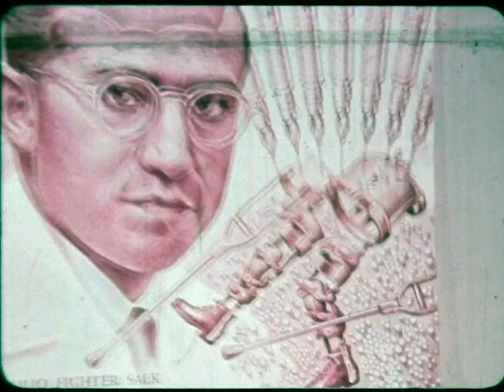Communicable Diseases: They Just Go Around (1972)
16mm educational film. Hosted by not-a-doctor-but-plays-one-on-TV James Daly